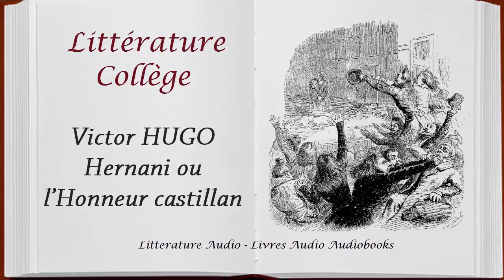Hernani, de Victor Hugo, Lecture Violinne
Baccalauréat Littéraire Littérature Collège Lycée Analyse
Références musicales : Web Weaver's Dance, Bibliotheque YouTube.